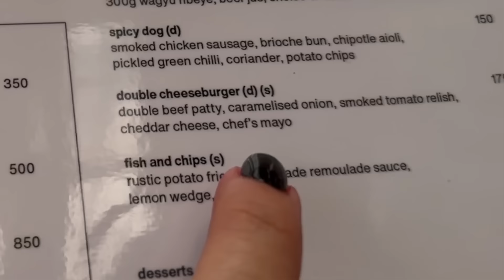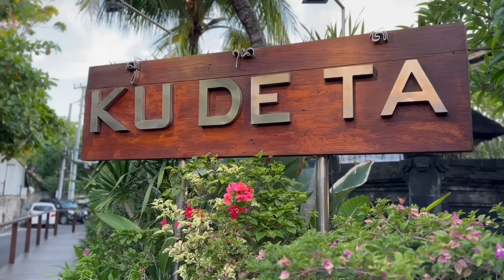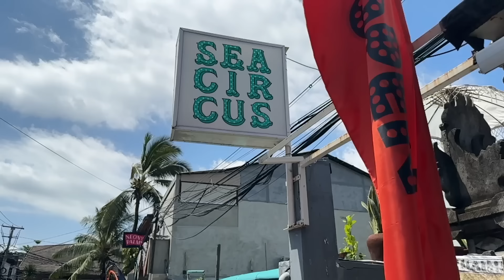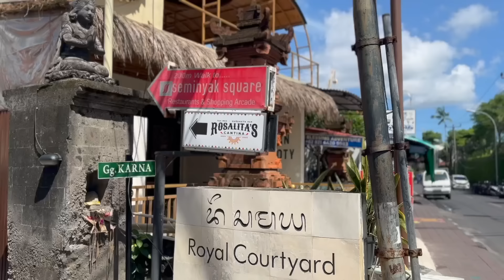BALI VLOG 🌴 MOTHER/DAUGHTER TRIP 🌴 THE JO DEDES AESTHETIC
Bali Vlog 🌴 Mother/Daughter Trip
I N S T A G R A M:
S H O P  M Y  O U T F I T S:
S H O P  M Y  E B A Y:
S H O P  M Y  D E P O P:
I N  T H E  V I D E O :
The Colony Hotel, Seminyak Bali: